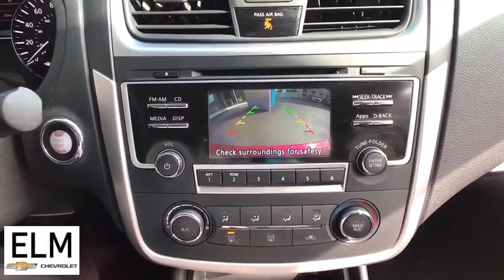2016 Nissan Altima Elmira, Ithaca, Watkins Glen, Corning, Sayre, NY P20-367B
Cayenne Red Used 2016 Nissan Altima available in Elmira, New York at ELm Chevrolet. Servicing the Ithaca, Watkins Glen, Corning, Sayre, NY area.
2016 Nissan Altima 2.5 S - Stock#: P20-367B - VIN#: 1N4AL3AP1GN314252

Elm Chevrolet
301 E Church St

The Story, Highlights Include..., **ALLOY WHEELS**, **GREAT MPG**, **PRICED TO MOVE**, **WONT LAST**. 2016 Nissan Altima 27/39 City/Highway MPGbrbrAwards:br  * 2016 KBB.com 10 Best Sedans Under $25,000